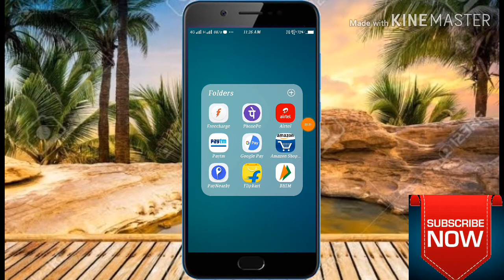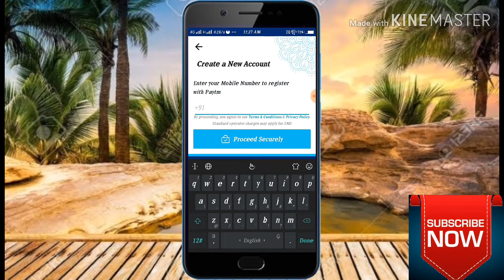Paytm account kaise banaye | how to create paytm account by technical Vijay